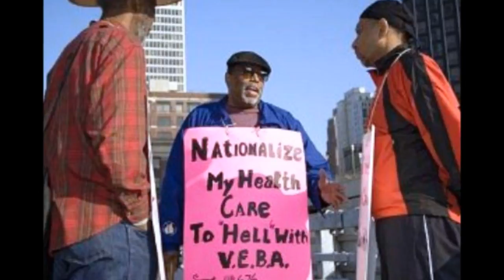General Baker Speaks! Rebellion! Detroit 1967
General Baker Speaks! Rebellion! Detroit 1967  Talk to the 2010 United States Social  Forum.

Legendary Detroit African-American revolutionary and trade union leader, General Baker (September 6, 1941 – May 18, 2014), electrifies the United States Social Forum in Detroit, 2010 with his account of the Detroit's great Rebellion of 1967.

General Baker was born in Detroit, Michigan, where his parents had relocated from Georgia so that his father could find work in the automotive industry. Baker graduated from Southwestern High School in 1958.

As a student at Wayne State University, Baker studied the work of Karl Marx and became involved in socialism and Black nationalism. In 1963 he co-founded UHURU (Swahili for "freedom"), an African-American student organization at Wayne.

Baker visited Cuba in 1964 to study the Castro government. After returning to Detroit, he found work at the Dodge Main plant in Hamtramck, Michigan.

In 1965, Baker wrote an open letter to the draft board, refusing its request that he appear for an examination to determine his fitness to serve in the Vietnam War, a landmark in American draft resistance during that era.

In the late 1960s, Baker was a co-founder of the Dodge Revolutionary Union Movement (DRUM) and the League of Revolutionary Black Workers (LRBW).[2] He was fired from his job after participating in a series of wildcat strikes, and was subsequently unable to find work in the industry until he applied under a false name at the Ford Rouge Plant in Dearborn, Michigan.

Baker twice ran for public office, as a candidate for the Michigan House of Representatives in the late 1970s. A leading member of the League of Revolutionaries for a New America (LRNA) for two decades beginning in the 1990s, Baker was chair of its steering committee.